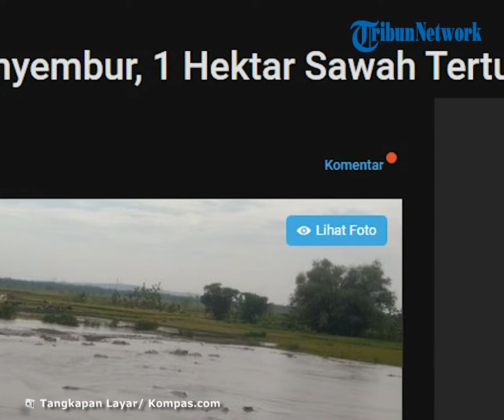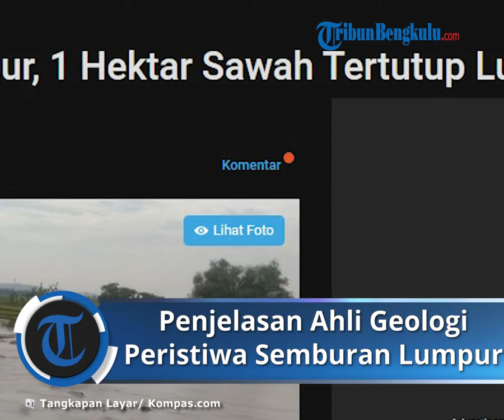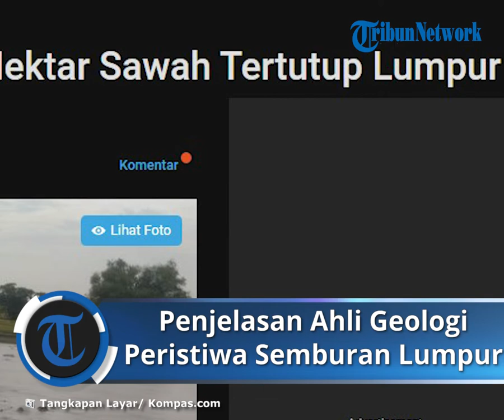Ahli Geologi Temukan Fakta Mengenai Semburan Lumpur di Grobogan: Tak Sama dengan Lumpur Lapindo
Hal ini terus terjadi selama sekira 1,5 jam pada hari Selasa (22/2/2022).

Sekretaris Desa Grabagan Mujiati mengatakan banyaknya semburan lumpur itu berujung meluber hingga membanjiri area persawahan seluas 1 hektar.

Fenomena alam itu berlangsung pada sekira 08.30 WIB hingga 10.00 WIB.

"Tak seperti biasanya yang hanya letupan-letupan kecil. Satu hektar sawah pun tertutup lumpur pekat. Semburan telah berhenti," kata Mujiati di lokasi.

Menurut Mujiati, hal tersebut pertama kali diketahui oleh sejumlah warga yang sedang beraktivitas di area pemakaman setempat.

Karena perlahan melimpas ke sawah produktif hingga ke sungai sekitar, saksi yang panik lantas menginformasikan ke Pemdes Grabagan.

"Semburan lumpur asin dengan bau belerang mengejutkan warga saat berlangsung pemakaman," ungkap Mujiati.

Sanyoto (50) salah seorang petani asal Desa Grabagan hanya bisa gigit jari menyaksikan setengah hektar sawah padi siap panen miliknya rusak terkubur semburan lumpur.

"Usia padi 3 bulan dan dua pekan lagi panen. Ya mau gimana lagi jelas merugi jutaan. Pastinya tak bisa diselamatkan yang tertutup lumpur, kalau yang tidak kena lumpur sekitar seperempat hektar," tutur Sanyoto.

Sinyal bencana

Salah satu tokoh masyarakat Desa Grabagan, Budi Aji (53) mengatakan fenomena semburan lumpur di Bledug Cangkring jarang sekali terjadi.

Menurut mitologi warga setempat jika muncul semburan lumpur di Bledug Cangkring konon akan diikuti sebuah bencana buruk di Indonesia.

"Lima tahun lalu pernah dan setahun lalu juga pernah menyembur. Dan kepercayaan disini adalah sebuah pertanda bakal ada bencana besar di daerah lain. Wallahu a'lam bishawab, semoga baik-baik saja," terang Budi.

Diketahui Bledug Cangkring adalah destinasi wisata alam serupa obyek wisata Bledug Kuwu di Desa Kuwu, Kecamatan Kradenan, Grobogan. Lokasi keduanya berjarak sekitar 2 kilometer.

Fenomena letupan lumpur berselimut asap putih dari dalam tanah di hamparan luas itu juga mirip dengan obyek wisata "Oro Oro Kesongo" Desa Gabusan, Kecamatan Jati, Kabupaten Blora.

Mitologi masyarakat setempat menyebutkan jika fenomena ketiganya saling berkaitan dengan legenda Jaka Linglung.

Jaka Linglung adalah putra Ajisaka yang diutus membunuh Prabu Dewata Cengkar yang telah berubah menjadi buaya putih di Laut Selatan. Jaka Linglung berjalan di perut bumi lantaran ia bisa berubah wujud menjadi ular naga.

Konon ketiga lokasi itu adalah jalur jalan pulang Jaka Linglung dari laut selatan menuju kerajaan Medang Kamulan setelah berhasil mengalahkan Prabu Dewata Cengkar.

MENURUT AHLI

Gunung lumpur Merujuk penelitian, ketiga lokasi tersebut merupakan situs gejala geologi berupa gunung lumpur (mud volcano).

Ahli Geologi, Handoko Teguh Wibowo, menyampaikan, keberadaan gunung lumpur di Bledug Kuwu, Bledug Cangkring dan Oro Oro Kesongo

mengindikasikan jika di lokasi tersebut bersemayam minyak dan gas.

Lokasi gunung lumpur jamak ditemui di Kabupaten Grobogan, Blora, Rembang dan beberapa kabupaten di Jatim (zona kendeng).

Sementara di Indonesia mud volcano eruption yang masih sering dijadikan bahan perbincangan berlokasi di Sidoarjo, Jawa Timur.

Meski demikian, Dosen Teknik Geologi dan Pertambangan Institut Teknologi Adhitama Surabaya ini menyebut, mud volcano di Grobogan dan Blora ini berbeda dengan di Sidoarjo.

Mud volcano di Sidoarjo bersuhu 100 derajat celcius, sedangkan mud volcano di Kesongo mengikuti suhu kamar berkisar 30 derajat celcius hingga 32 derajat celcius.

"Fenomena semburan ibarat erupsi tapi lumpur. Mud volcano menjadi ciri minyak dan gas. Mud volcano selalu berasosiasi dengan keberadaan migas baik di bawah atau di sekitarnya.

Hal ini bisa kita lihat di sebelah barat Kesongo ada lapangan migas produktif, lapangan gabus milik Pertamina," kata Ketua Ikatan Ahli Geologi Indonesia Jatim ini. (*)

Artikel ini telah tayang di Kompas.com dengan judul "Bledug Cangkring Menyembur, 1 Hektar Sawah Tertutup Lumpur", Klik untuk baca
Penulis : Kontributor Grobogan, Puthut Dwi Putranto Nugroho